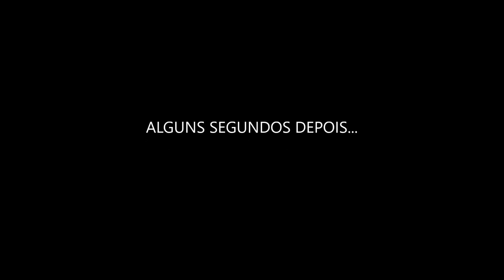Cabeça d'agua / Tromba d'agua em Araguari. Terror no paraíso.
E ontem, 13/02/2016, foi meu aniversário duas vezes, pois nasci de novo depois de ser surpreendido com amigos por uma tromba d'agua na Cachoeira do Fundão, em Araguari-MG.
Estávamos a menos de 20km de casa, um dia lindo, com céu azul e temperatura agradável, mas não imaginávamos que quilômetros acima uma forte chuva caía na região.
Em segundos, a bela cachoeira do córrego de águas tranquilas se tornou um turbilhão de lamas e detritos mortais.